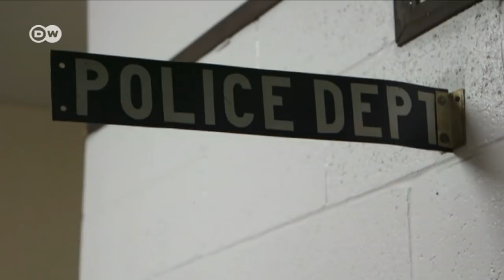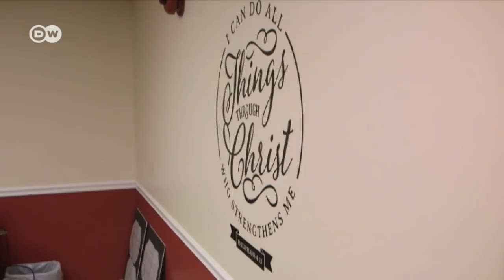Heroin addiction in the USA | DW Documentary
In the U.S. state of Ohio, drug addiction is rampant. The country is inundated with cheap drugs. Police in the small town of East Liverpool are waging a desperate battle against dealers and illegal drug abuse.

Jacob Talbott is on the front lines of the U.S.'s war on drugs. He's a police officer in his home town, East Liverpool, Ohio. Overdoses are part of daily life here. On his patrols, Officer Talbott might encounter former schoolmates who have become addicts. He says drugs have destroyed the community. East Liverpool is no exception. Entire regions are being inundated with opioids: heroin and synthetic or designer drugs like fentanyl. Millions of Americans, especially from the rural white middle classes, are struggling with addiction. Drug abuse claimed over 64,000 lives in 2016 alone - more than twenty drug-related deaths per 100,000 people. DW-Reporter Alexandra von Nahmen rode along with police officers in East Liverpool as they waged war on drugs.